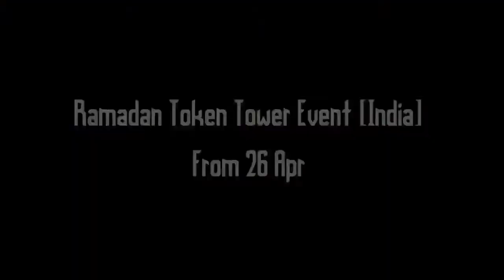New M1887 Skin Free Fire | New Shotgun Skin Free Fire | M1887 New Skin Kab Aayega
I just want to make all of you smile, that's why I make this type of content to entertain you. Love you everyone from my heart. I am provat who make this video by his own skills. I make this video in my mobile which is redmi note 6 pro.

If you like this video then don't forget to like and share with your friends and if you like this type of content then don't forget to subscribe this channel and select the bell icon to all.

Free Fire Top Player:-

WHITE444 YT
Vincenzo
RUOK FF
BNL
Born2Kill
Total Gaming
Desi Gamers
Gyan Gaming
UnGraduate Gamer
Badge 99
Rai Star
Sooneeta

Free Fire Top Update:-

Alpha Gaming
EgaleEYE Gaming
Akshay Gaming FF
Rasmic Raaz
PRITHVI GAMING
TANISHQ GAMING
FF Ranked Gamers
HELPING GAMER
TARIKUL YT
Pri Gaming
PRO NATION
STAR GAMERS

1.Garena Free Fire Indonesia Live
2.Garena Free Fire Brazil Live
3.Garena Free Fire Brasil Live
4.Garena Free Fire India Live
5.Garena Free Fire Singapore
6.Garena Free Fire Thailand Live

FREE FIRE
GARENA FREE FIRE
TLU GAMER

Your Quarries:-